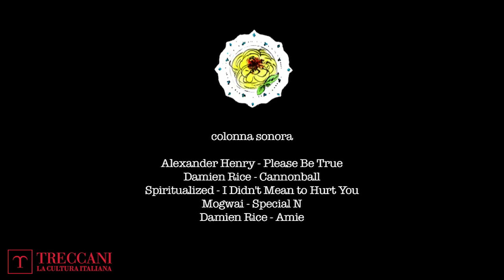Nonne d’Italia in cucina - Polenta con salame, cipolle e aceto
Il cibo è un concentrato di memoria, salvaguardia di un patrimonio, rappresentazioni simboliche, prisma perfetto attraverso cui osservare e raccontare i mutamenti del mondo. Perchè raccontare una ricetta significa raccontare la storia di chi la racconta.

Come si può raccontare la cucina italiana? Il cibo è un linguaggio, è lo strumento attraverso cui si tramanda una storia, familiare, paesana, collettiva.
Donpasta si è fatto invitare a pranzo da venti nonne, una per regione, gente comune di tutta Italia per un viaggio nelle cucine familiari della penisola. Un viaggio in tutte le regioni per parlare di ciò che si è salvato delle cucine popolari, di ricette che ancora oggi rappresentano il pregio e l’orgoglio della cucina italiana nel mondo, grazie alla memoria di queste persone. Ogni incontro una ricetta regionale, come sfondo di una conversazione più ampia che permette di raccontare l’Italia tutta, e capire cosa sia stato conservato dell’immenso patrimonio culinario e cosa rischia di perdersi e del perché si smarriscono.

Friuli Venezia Giulia - Cividale del Friuli
Antonietta Bonessi - Produttrice di vino
La polenta è buona con tutto, ma tanto c’era solo quella, allora bisognava variare. Poi dopo il molto lavoro nei campi al freddo, c’era da far qualcosa di sostanzioso sapendo che non c’era nulla di sostanzioso date le poche economie a disposizione. Tanta, tantissima cipolla, il salame e l’aceto a dar freschezza, acidità, saggiamente per sgrassare. La cucina economica per regolare il fuoco e cuocere molto molto lentamente. La polenta tagliata al filo. Rituale geometrico, elementare, saporito.